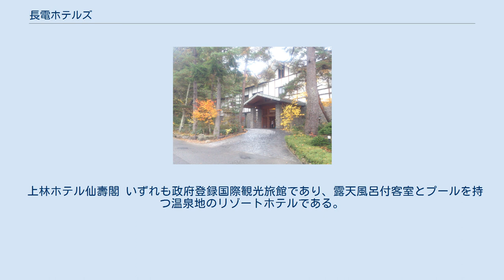長電ホテルズ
株式会社長電ホテルズ（ながでんほてるず）は、長野県下高井郡山ノ内町に本社を置くホテル運営企業。
ながでんグループの傘下企業であり、長野電鉄の完全子会社である。
 志賀高原の入口、上林温泉にある上林ホテル仙壽閣と、野沢温泉にある野沢グランドホテルの2館を運営する。
 創業時から沿線開発に積極的であった長野電鉄のホテル事業は、1928年（昭和3年）に開業した上林ホテル仙壽閣を最初に、最盛期には志賀高原・野沢温泉に4館を擁し、長野電鉄ホテルチェーンを形成していた。
これらのホテルは時代の流れに合わせ、それぞれ子会社への移管や長野電鉄直営化を繰り返してきた。
 しかし、スキーブームの終焉による経営環境の悪化に伴い、2007年（平成19年）に奥志賀高原ホテルがグループ外に売却され、2010年（平成22年）に丸池観光ホテルが廃業するに至った。
残る上林ホテル仙壽閣は子会社の長電パークリゾートによって運営され、野沢グランドホテルは長野電鉄直営となっていたが、これらの運営業務を一元化するため、2017年（平成29年）に長電ホテルズが設立され、2館の運営を引き継いでいる。
 上林ホテル仙壽閣 いずれも政府登録国際観光旅館であり、露天風呂付客室とプールを持つ温泉地のリゾートホテルである。